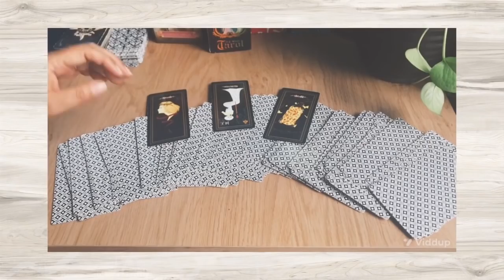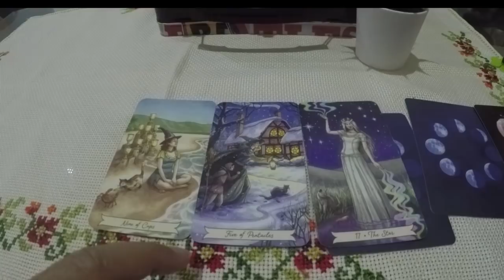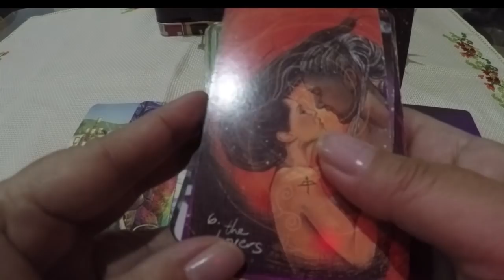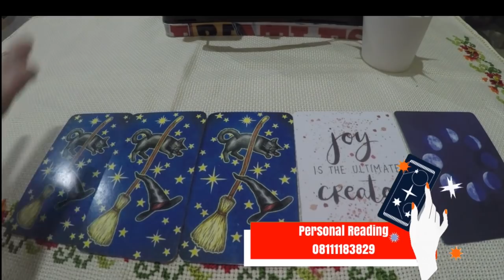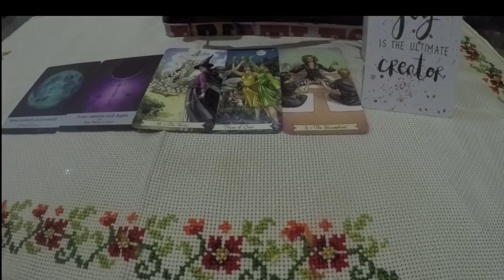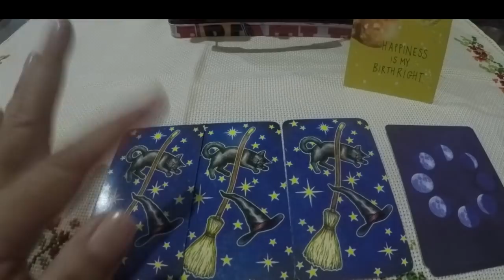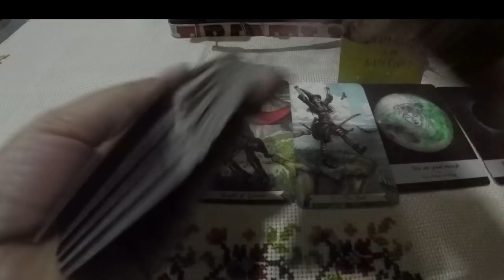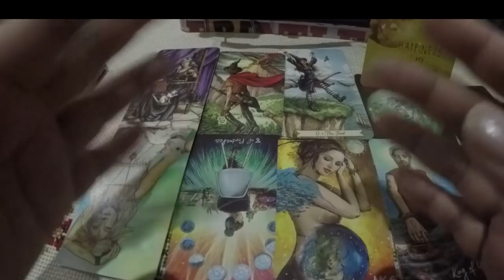Pilih Kartu : Pesan Dari Dirimu Di Masa Datang (Message From Your Future self).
Check Instagram Freenemotarot yaaa...
- Tiga pertanyaan Rp. 250.000,- live whatsapp video slot terbatas per hari atau per minggu nya dengan perjanjian.

Blessings,
FreeNemo

Pile Stamps
Pile 1    2:22
Pile 2  12:57
Pile 3   22:22